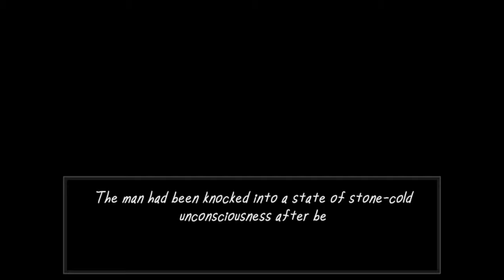No Strings Attached Full Gameplay Wendigo Devastator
The kid try to play hide and seek within 1hrs you need to complete puzzle.
Or you will attack him.
Don't worry she will attack him with Crane.

I want to change the whole before I perish